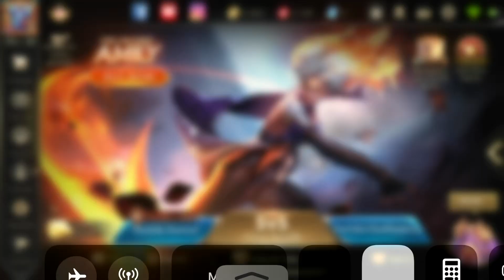¡PARTIDA A MUERTE! 5 EQUIPOS, SÓLO UN VENCEDOR... [Jinnar] | Arena of Valor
Pues está muy chulo este modo de juego, y el rework visual de Jinnar mooola maaazo xD